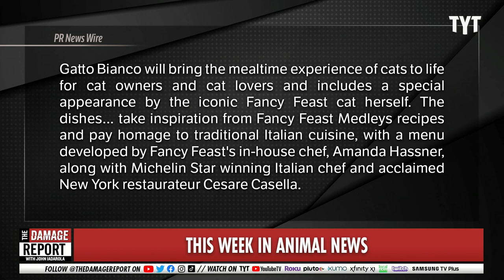Cat Food Company Launches BIZARRE Restaurant Idea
Fancy Feast announces cat-food inspired restaurant called 'Gatto Blanco' in New York City. John Iadarola and Francesca Fiorentini break it down on The Damage Report.

Cat lovers can try cat-food inspired dishes at Fancy Feast's Italian pop-up

"Cat food brand Fancy Feast is expanding into feline-inspired human cuisine, with a New York City Italian restaurant designed to celebrate the company's new line.

Gatto Bianco, which means "white cat," is described by Fancy Feast as an "Italian-style trattoria," and will be open for dinner reservations on August 11-12 only, according to a news release from Purina, which produces Fancy Feast.

The human-friendly dishes were inspired by Fancy Feast's new "Medleys" cat food line, which feature options like "Beef Ragú Recipe With Tomatoes & Pasta in a Savory Sauce" for the cat with discerning taste."